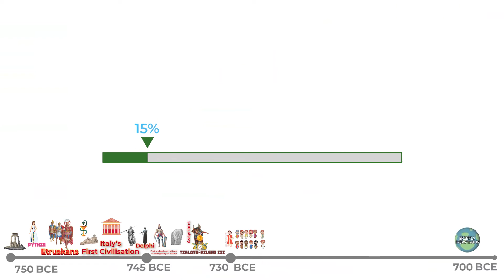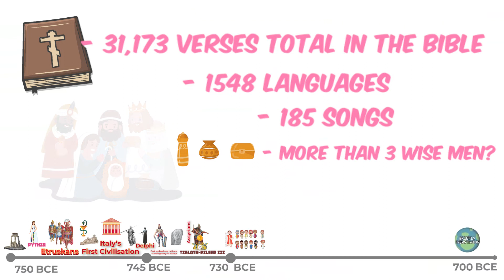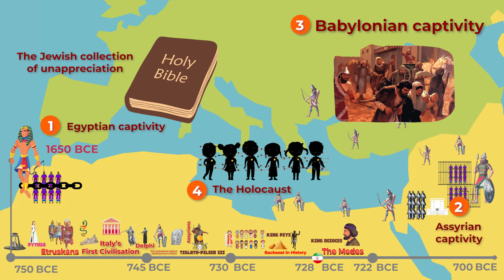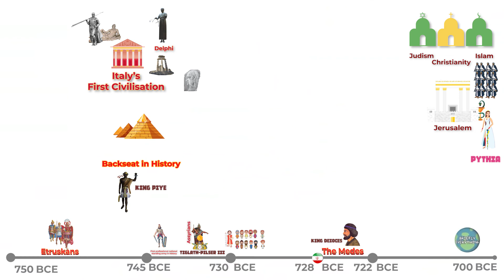750-700 BCE | The Etruskans, The Oracle of Delphi, The Neo-Assyrians, Bible facts, Nubia, The Medes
750-700 BCE | The Etruskans, The Oracle of Delphi, The Neo-Assyrians, Bible facts, Nubia, The Medes and much more...